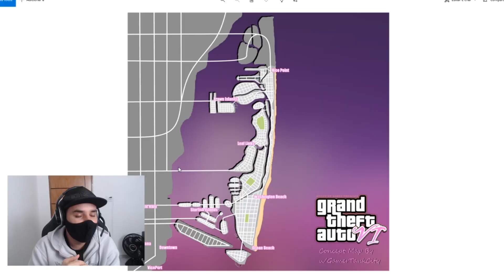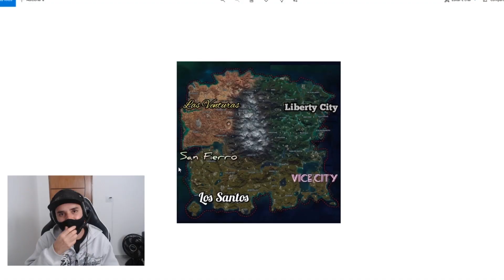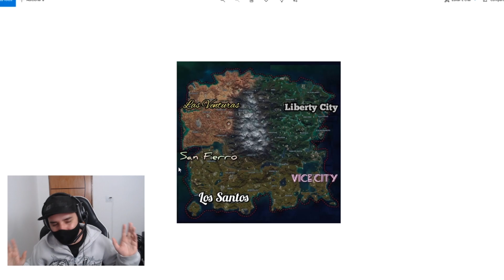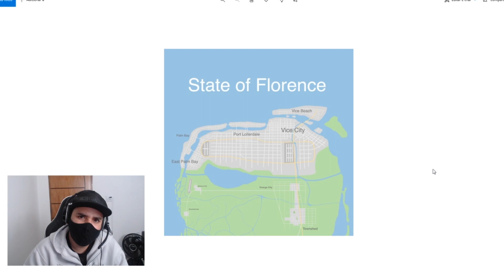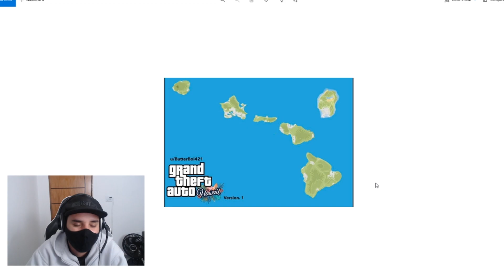ANALISANDO MAIS MAPAS FAKES DO GTA 6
MAPAS DO GTA 6 HAHAHAHA